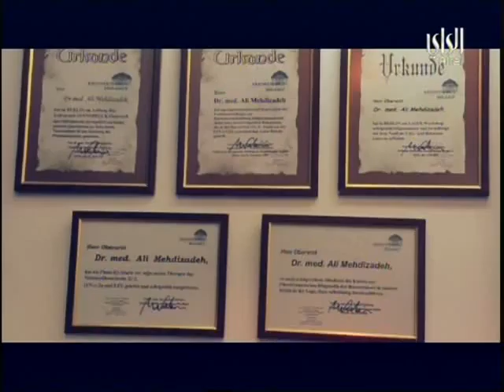Arabic Interview on Enlarged Prostate Causes, Symptoms, and Treatments by Dr. Ali Mehdi Zadeh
Dr. Ali Mehdizadeh, Consultant Urologist and Head of Kuwaiti German Urology Unit.
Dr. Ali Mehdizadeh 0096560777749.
افضل دكتور مسالك بولية في الكويت
Dr. Ali Mehdizadeh Consultant Urologist in Kuwait Dr. Ali Mehdi Zadeh , Consultant Urologist at Kuwaiti German Urology Unit - Jarallah German Specialized Clinic, Cairo Street, Hawally, Kuwait, talks in detail about Enlarged Prostate Causes, Symptoms, and Treatments and also answers audience questions during a Live Interview on Al Rai Television, Kuwait. Very informative. Dr. Ali Mehdizadeh, Consultant Urologist and Head of Kuwaiti German Urology Unit.
Dr. Ali Mehdizadeh Consultant Urologist in Kuwait